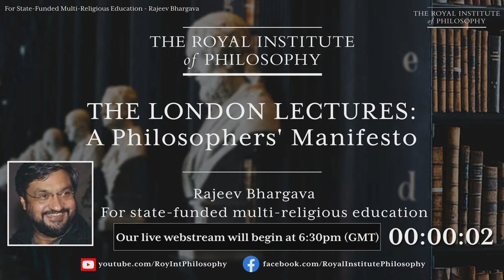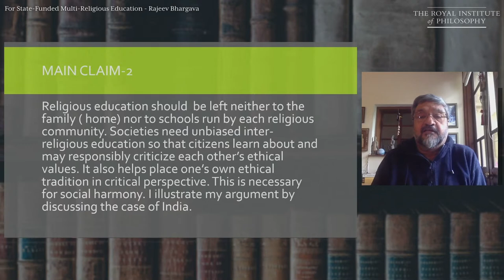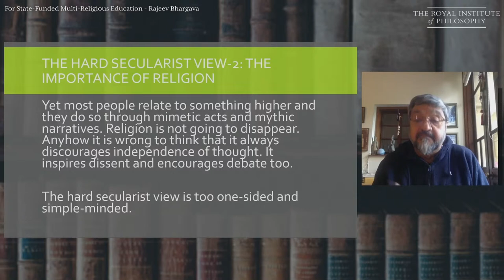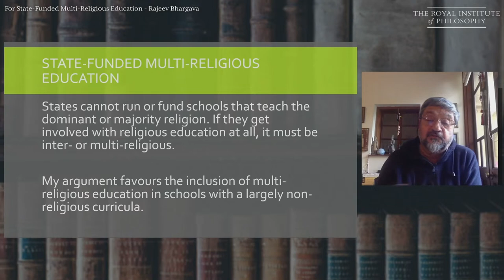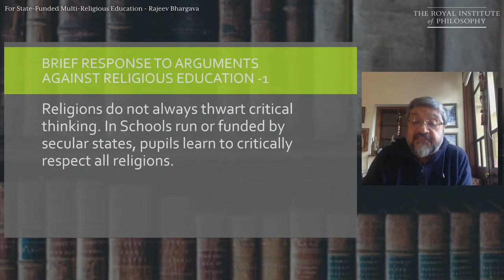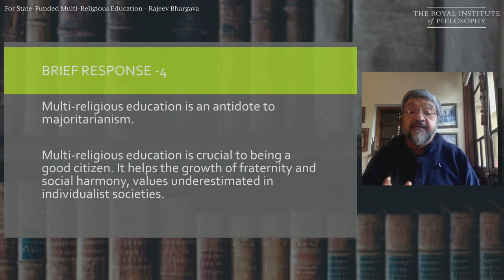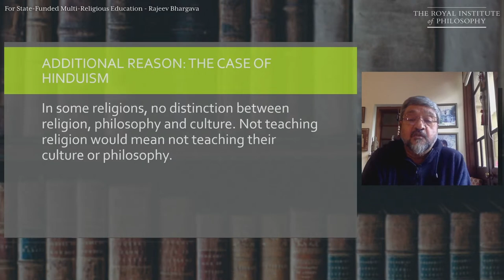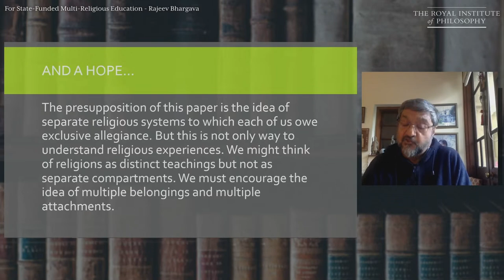Rajeev Bhargava: "For State-Funded Multi-Religious Education" - Royal Institute of Philosophy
The Royal Institute of Philosophy London Lectures Series 2020-1: A Philosophers' Manifesto

Rajeev Bhargava: For state-funded multi-religious education

"I will argue that states already committed to the rule of law, that guarantee a bundle of meaningful individual rights, criminalize hate speech and have an established system of ‘secular’ education, should shed their inhibition about religion and adopt a policy of inter-religious education. This is neither an argument for formal religious instruction in schools which states might legitimately discourage, nor, given deep religious diversity in all modern societies, the advocacy of teaching the dominant religion. Instead, my claim is that states must assume responsibility for teaching the ethical traditions of all religions. Religious education should not be left to the family where learning is largely unsystematic and informal, nor be confined to schools run by private (individual or community) money where biases might go unchecked. Unbiased inter-religious education alone enables citizens to learn about and responsibly criticize each other’s ethical values. It also helps place their own ethical tradition in critical perspective. This is necessary for social harmony, a value irreducible to individualistically-construed moral values. The argument is strengthened by a discussion of inter-religious problems in India.  "

The event will be live on our You Tube channel at 1830GMT on 19th February. There will be a live Q&A after the lecture where you can ask a question via the online You Tube chat.